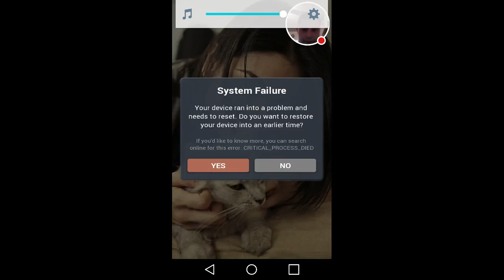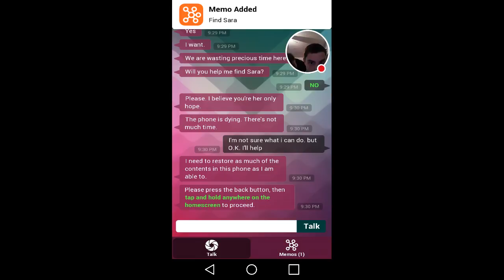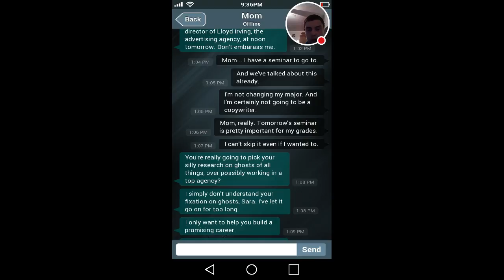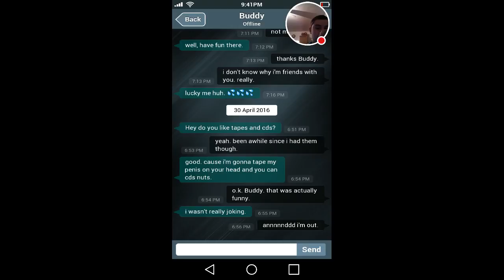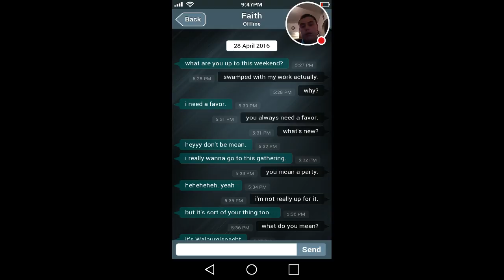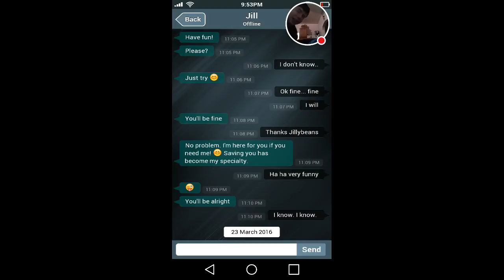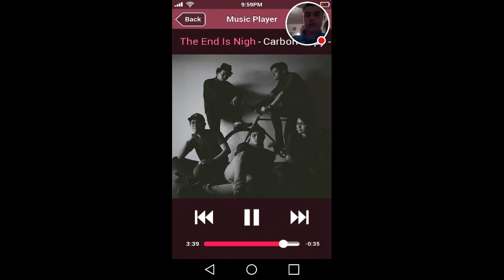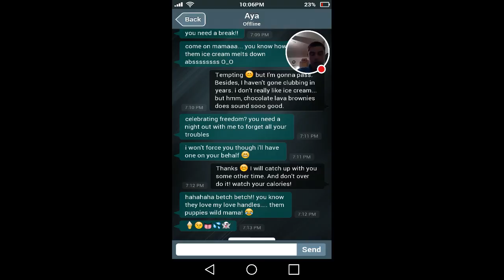Sara Is Missing Ep.1